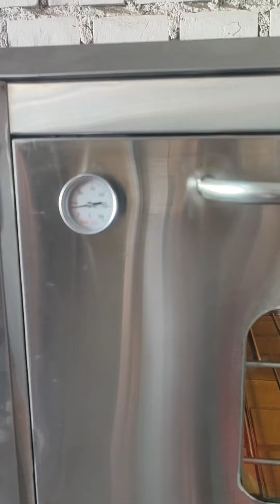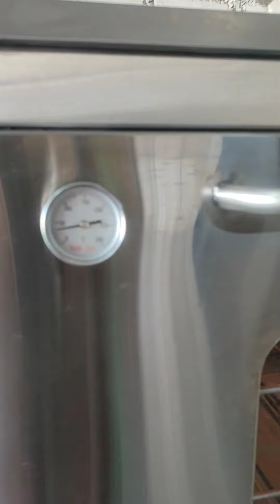Horno Multifuncional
🚛Pedido para Chala

✔️Medida 110 de largo por 60 de ancho y alto 80
✔️Gratinador superior
✔️Quemador ancla en parte inferior
✔️Base desmontable
✔️Piloto en  la parte inferior
✔️Bordes contraplacada con fibra de Vidrio
✔️Rejillas de varilla lisa redonda
✔️Perillas de fierro
✔️Cañería de gas de cobre
✔️Ladrillos reflectarios
✔️Toma de aire para los gratinadores
✔️Cachinba de alta.
✔️Manija de tubo redondo
✔️Vidrio templado
✔️Un año de Garantia

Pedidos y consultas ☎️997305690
Aceptamos Visa 💳
✈️Envios a todo el Perú🇵🇪
🚚Delivery a toda Lima Metropolitana
💪Somos fabricantes
Gastronomía Perú - Chef Victor

😃Revisa nuestra página ahí encontrarás todos nuestros productos y envios a diferentes partes del Perú.